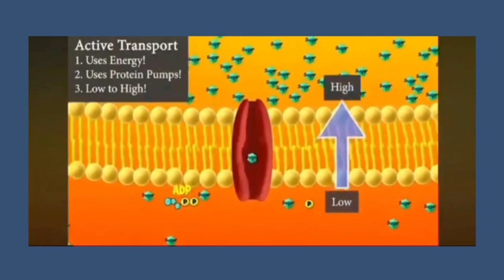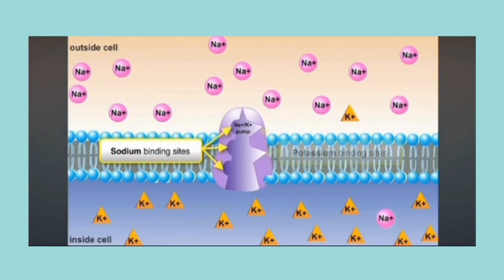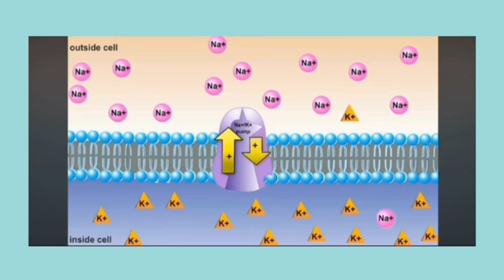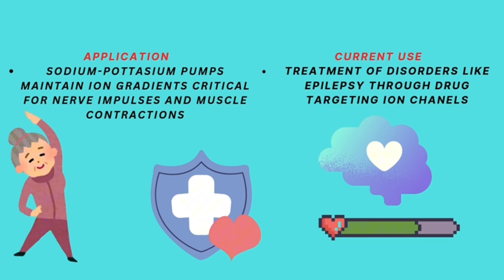Membrane Transportation- Active transport [G10] BSM3101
*For teaching and learning purposes only*